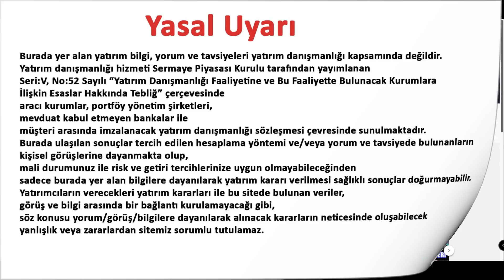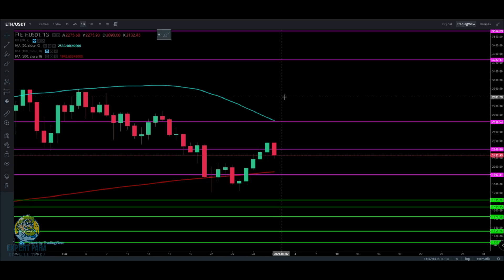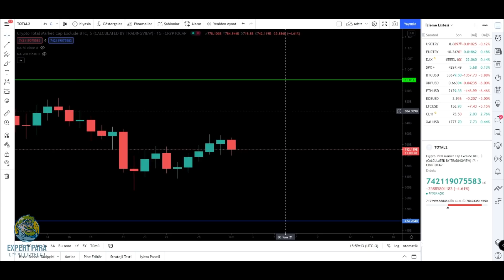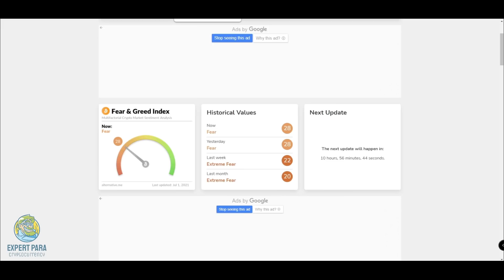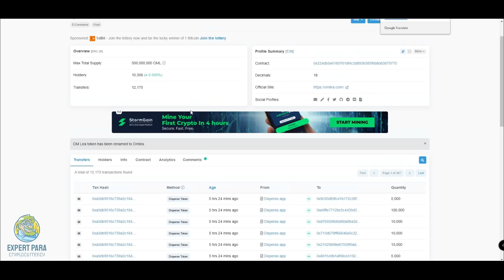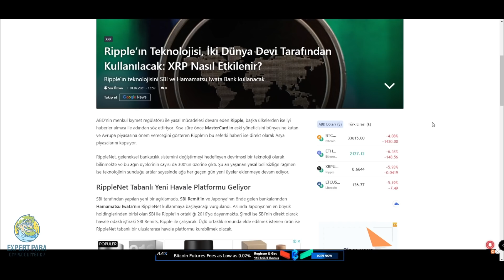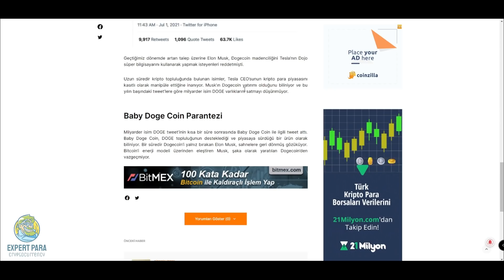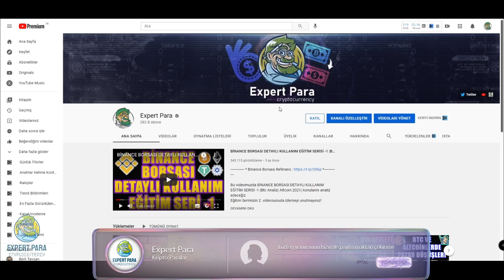KRİPTO PARA PİYASALARI BİR İLERİ BİR GERİ! OMLİRA 2. FAZ SATIŞLARI VE DETAYLI BİLGİ! |Btc| Altcoin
OmLira 2 . Faz Satış Linki

Bu videomuzda KRİPTO PARA PİYASALARI BİR İLERİ BİR GERİ! OMLİRA 2. FAZ SATIŞLARI VE DETAYLI BİLGİ! |Btc| Altcoin | konularını analiz edeceğiz.

Cryptocurrency Trade,Analysts,Expert

 bitcoin analiz altcoin analiz expertpara